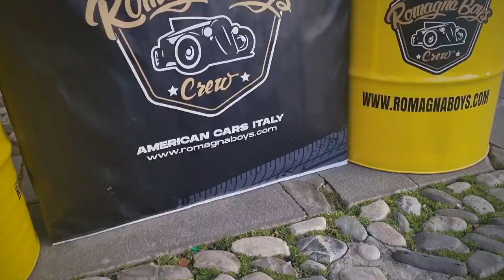5° ANNIVERSARY ROMAGNA BOYS CREW - Expo American Cars, Santarcangelo di Romagna - 25 Febbraio 2024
5° ANNIVERSARY ROMAGNA BOYS CREW - Expo American Cars, Santarcangelo di Romagna - 25 Febbraio 2024

Per il *5° Anniversario* di Romagna Boys Italia abbiamo scelto l'antico borgo di Santarcangelo di Romagna*con un' esposizione statica di auto Americane nella piazza principale di Santarcangelo di Romagna (piazza Ganganelli) e visita guidata alle Grotte di Santarcangelo..

BTV TRUCK srl camion usati
Romagna Boys Crew • American Cars Italy
Big Boss Garage
MD Service Ravenna
Altuofianco
Carrozzeria Micar
Bcg.garage

"THE BIG FAMILY"
ROMAGNA BOYS CREW • ITALIA
Romagna Boys Crew • Luxembourg
Romagna Boys Crew • Rep. San Marino
Romagna Boys Crew • Switzerland